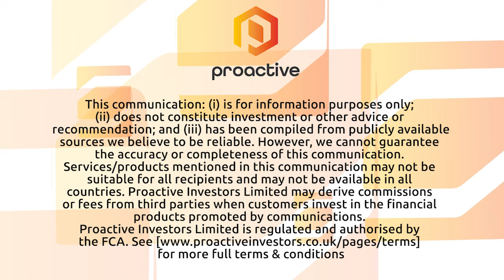Mercia Asset's COO discusses early stage investing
Peter Dines, COO at Mercia Asset Management, talks to Proactive about how he finds attractive early-stage tech and life science start-ups.

Mercia invests at a relatively early stage in its EIS funds, he says, but also at the scale-up stage of Series A funding for its VCT arm.

Key for Mercia are partnerships with 19 universities, with lawyers and accountants plus a non-executive director network of about a thousand individuals.